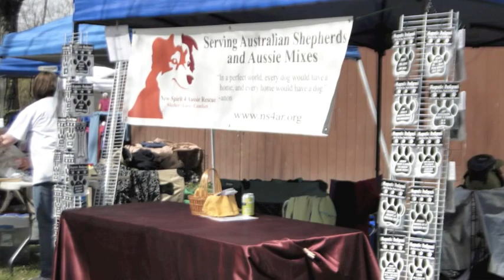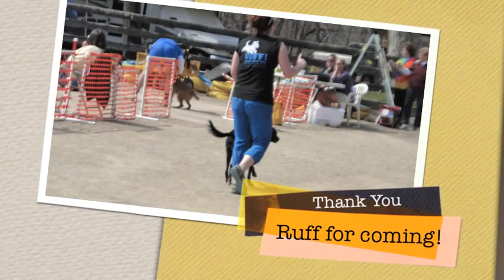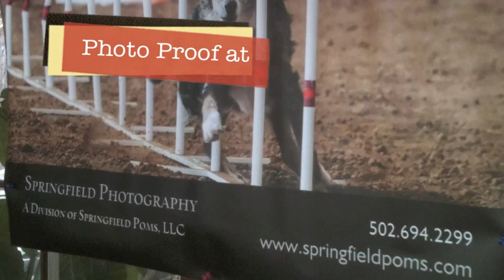Stonehurst April Dog Agility